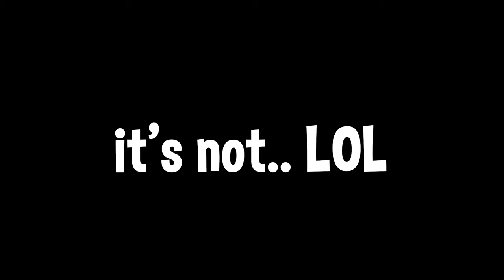AIM ASSIST IS BROKEN in Cold War but i still UNLOCKED GOLD CAMO on the TYPE 63 (BLACK OPS COLD WAR)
0:00 - intro clips
0:39 - intro as a bush wookie
1:28 - completing longshot kills for type 63
4:37 - raging in hardcore
6:13 - unlocking gold camo (funny moments)
7:40 - how is aim assist broken, gold type 63 gameplay

I'm so glad I don't have to use the Type 63 or DMR14 anymore with this BROKEN AIM ASSIST. This took years off my life. Enjoy! | Foxy Grandpa